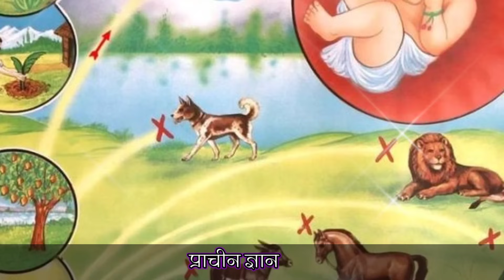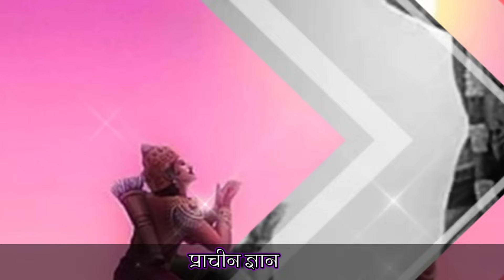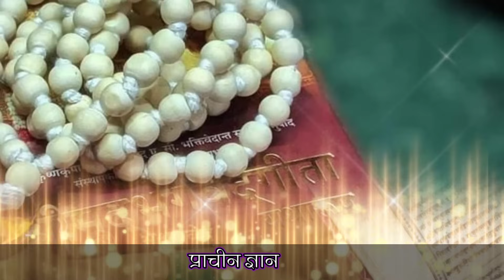अच्छे लोगों की मृत्यु जल्दी क्यों हो जाती है | achche log ki mrityu | Garud Puran | गरुड पुराण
Vastutips||सामुद्रिक शास्त्र

श्री कृष्ण कहते है -  || Jai Shree Krishna
vastu shastra bageshwar dham bhagyshali ladkiyon ke naam

ससुराल में राज करने के लिए ही जन्म लेती हैं 4 नाम वाली लड़कियां क्या आपका नाम है इसमें // Vastutips

Vastu